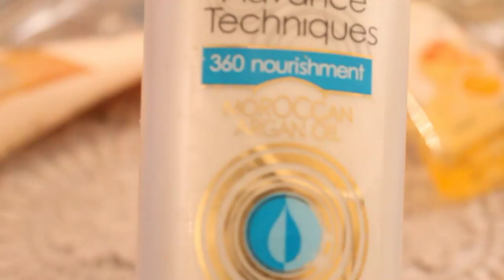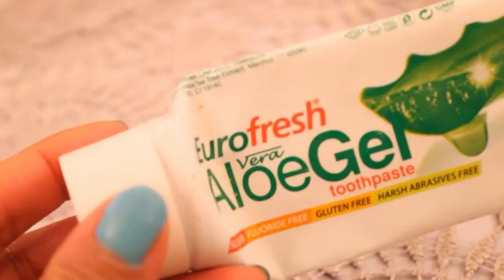📌 Mes Produits Finis, je rachète ou pas? partie 2 💋 منتوجات إنتهت نعاود نشري أو لا؟ الجزء 2